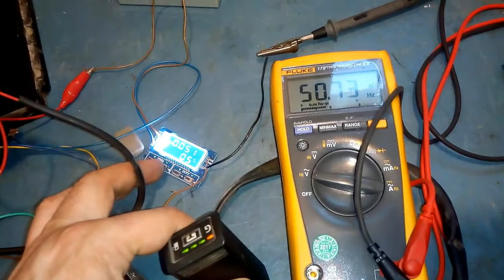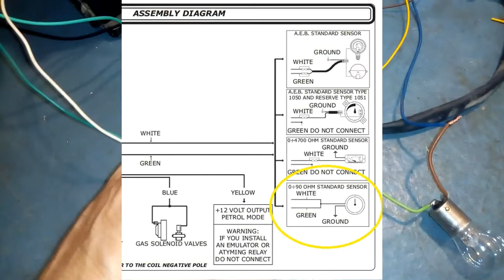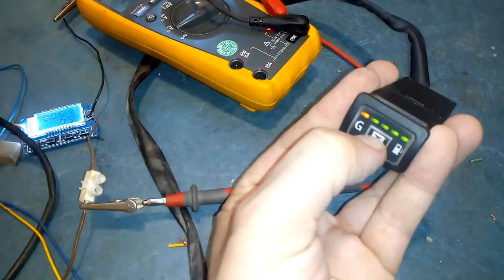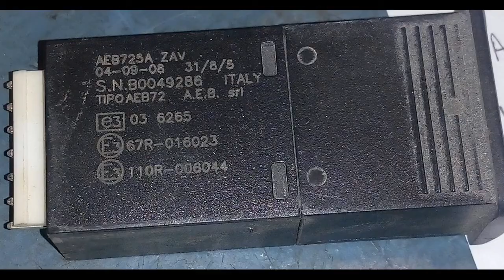AEB 725A Prekidac za LPG uredjaj